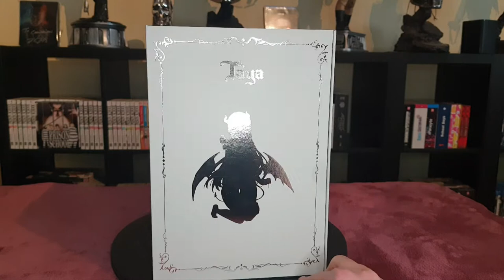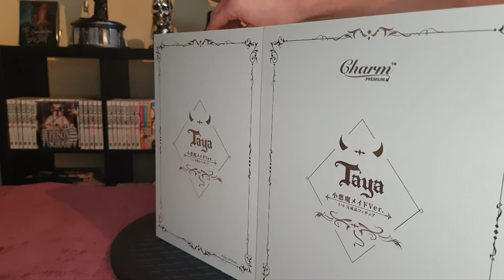Taya Koakuma maid ver. 1/6 Original Charm PVC Anime Figure unboxing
Original Character
Anime Figur
Cast Off
Hersteller: Charm
Charm50015
Original Japan Version
Größe: ca. 17cm
Material: Pvc
Verpackung: Fensterbox, Shipper